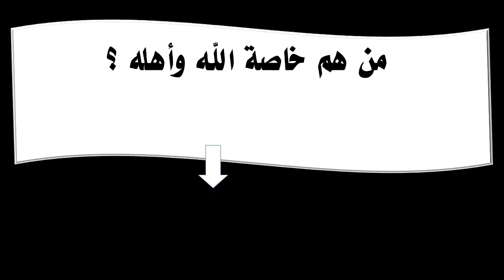من هم خاصة الله وأهله ؟